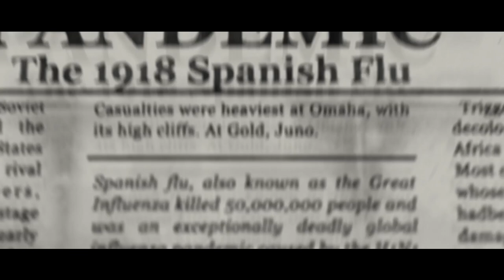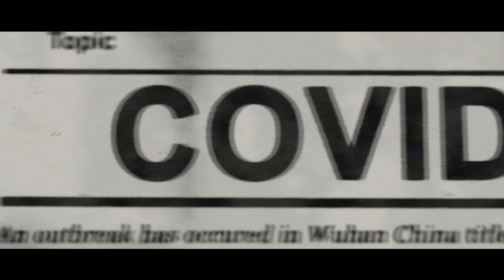'Political Science at the LSE' | Book Trailer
'Political Science at the LSE: a history of the Department of Government, from the Webbs to COVID' explores how the department has been shaped by key events and figures to what is now home today to over 900 students and staff from over 80 countries. The book is available to download as an open-source digital publication or purchase in paperback via Ubiquity Press.